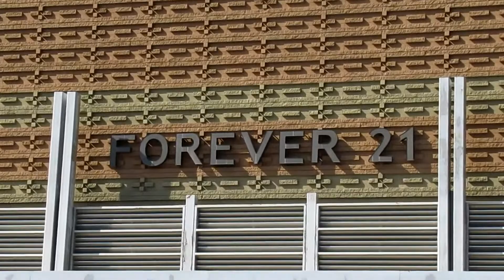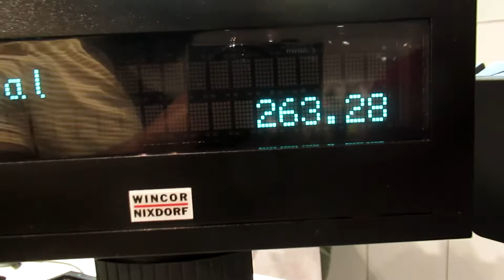$200 MAKEOVER CHALLENGE!!!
Two guys eating Snacks, Food or trying different things. Find out if they think it’s Smack or Wack!!

Joshua @ Instagram.com/mecha_joshzilla
Nolan @  Instagram.com/Nolito93

Joshua@ Mecha_Joshzilla

Joshua @ Mecha_Joshzilla
Nolan @ Nolitothegreat

Nolan and Josh have a budget of $200 to makeover their friend DuffMman. The viewers will get to vote which outfits are the best. Loser will have to drink ANT HOT SAUCE!! And Yes ,the hot sauce is really made out of ants!!